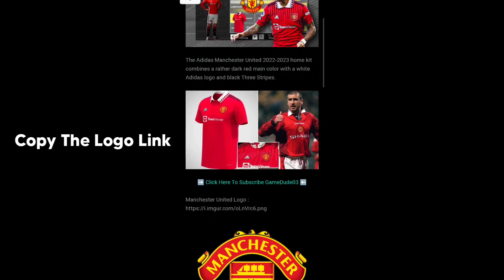Manchester United 22/23 Home Kit | DLS 22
⚠️❌ 𝗡𝗢𝗧 𝗙𝗢𝗥 𝗥𝗘𝗣𝗢𝗦𝗧𝗜𝗡𝗚 ❌⚠️

Track: Rebel Scum & Dani King & Centrix - Calm

0:00 Introduction
1:00 How To Install Kit